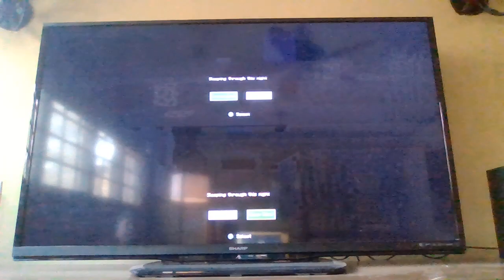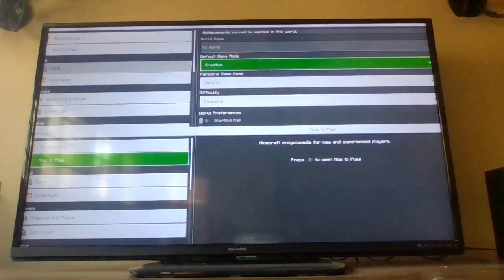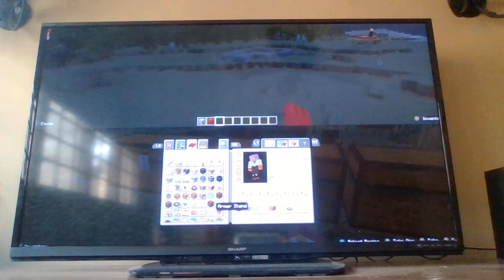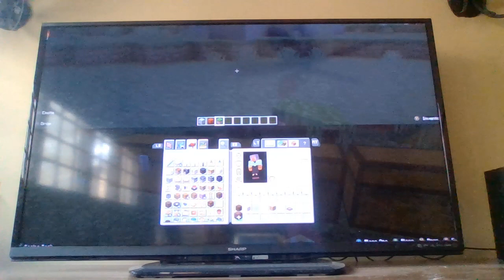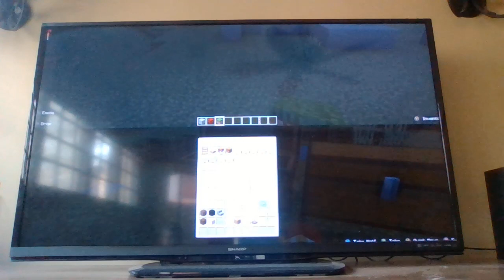PLAYING MINECRAFT PART ONE! PLAYING MINECRAFT WITH MY FRIEND COOPER!!!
PLAYING MINECRAFT ON THE XBOX WITH MY FRIEND COOPER!! 2 PLAYER MINECRAFT!! LIKE AND SUBSCIBE FOR PART 2!! @BackVR